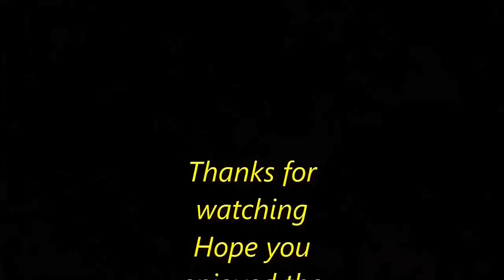" Winter Crappie fishing with a bobber and jigs tipped with minnows "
We are catching crappie on jigs and bobbers tipped with live minnows. this is a easy way to catch crappie in creeks and smaller lakes. It's a laid back and take it easy way to fish. I will fish for crappie with the custom beetle spin to stay busy. It's a fun way to Crappie fish. Hope you enjoy.

*Camping/Fishing Fan

*LURES :
*rubber Bobber stoppers
*Gold willow & Colorado blades
*Betts Spin Nickle 5- pack
*Johnson beetle spin Nickle

*HUMMINBIRD HELIX 7
*TROLLING MOTOR # 1
*BASS FISHING ROD        - 6'6" Lew's Xfinity speed stick
                                             - Power : Medium.  Action : Fast.
*BASS FISHING REEL       - Lew's XSH30 speed spin spinning reel
*CRAPPIE FISHING RODS
5' 6" Shakespeare Micro Series Rod
Zebco Crappie Fighter Spinning Rod

*CRAPPIE FISHING REELS
         Spinning reel : Lew's LS75 Lite spin spinning reel
         Spinning reel : Abu Garcia MAX Z SP 20
Spinning reel : Abu Garcia MAX STX 10 - box

*FISH SCALE
*HEETA Waterproof Fish Scale

*MY CAMERA GEAR :
Camera 1
Camera 2
SD Cards